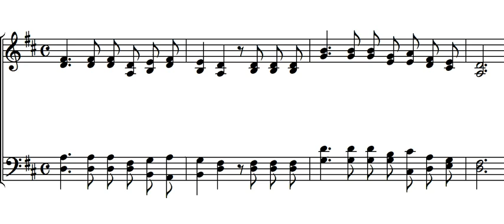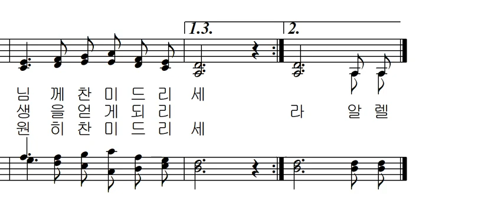기도 공동체 성가 144 - 우리 왕께 경배하세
기도 공동체 성가 144 - 미국 성가 김태집 편곡 - 우리 왕께 경배하세